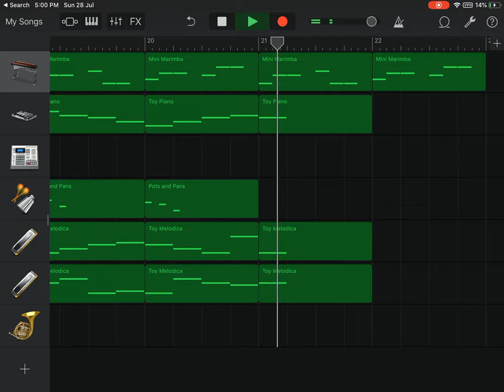Original CC Song "Kids Performance"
Use it anywhere. No need for credit but please do if you want to. Credit any way you want that makes sense to other people if you do.